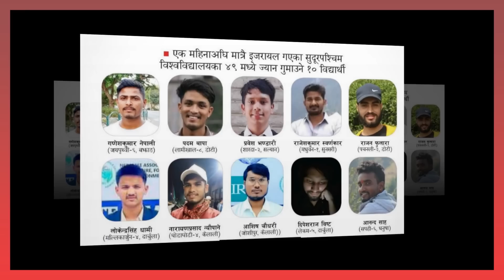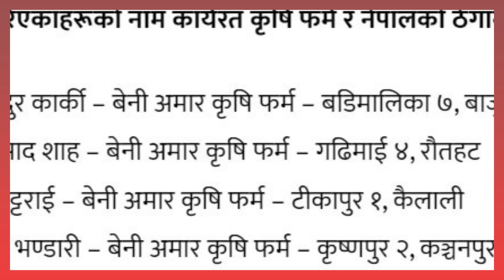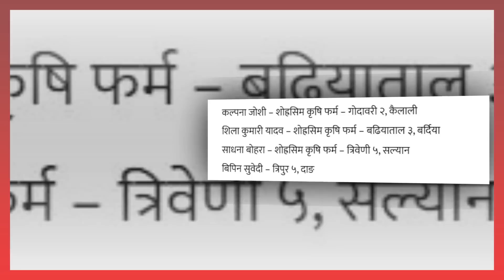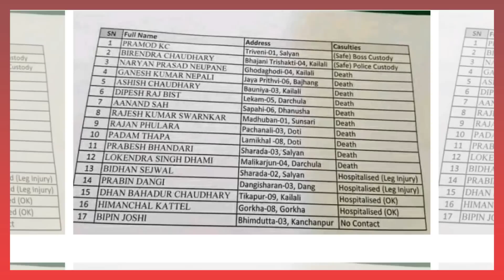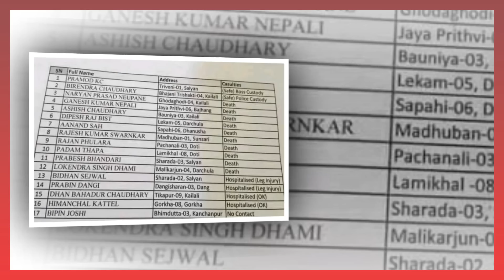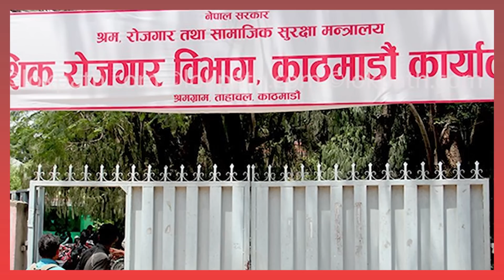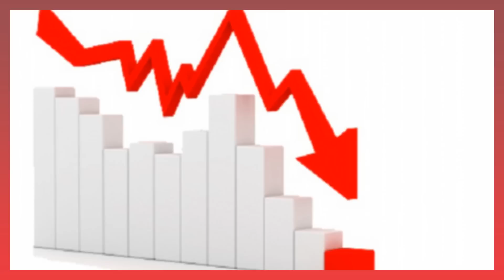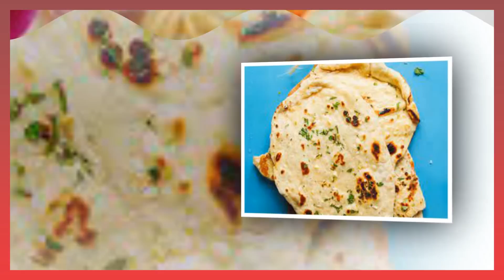Nepali news 🔴 Today news live l aaj ka mukhya nepali samachar आज असोज २३ गते देशका समाचार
nepali news today nepali news live today nepali news l आज देशका समाचार

ABOUT US- INSIDE NEPAL NEPAL is official youtube channel of company ragistar - inside nepal media house pvt.ltd (ragistration no.-३०१४६४/०७९/०८०) nepal goverment information council ragistration no- ३७०५-२०७९/८० press council nepal ragistration no -३६८९ Editer - BINOD BARAL OWNER - SUJAN POUDEL VOICE/NEWS PRSENTER-SUJAN POUDEL KATHMANDU AGENCY- NEPAL NEWS AGENCY{NAN} 🌍Check our